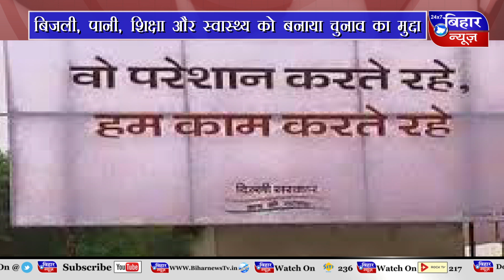[BiharNewsTv.in]केजरीवाल की हैट्रिक,63 सीटों पर लहराया जीत का परचम | DELHI ELECTION | 2020